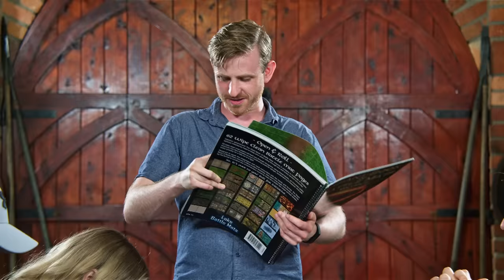Bodger's casino 'win' - NPC D&D - Episode 132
Bodger hits the casino again and gets a win... and another win...

MERCH

Postal Address:
Lincoln Rd
Auckland 0654
NEW ZEALAND